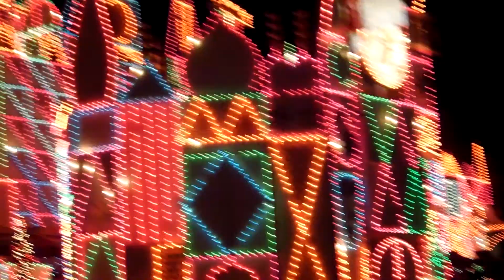It's a Small World Holiday in REAL life 2017 Full Clock Tower / Show and Projection show Exterior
The Small World Holiday with Full Clock Tower or Show with the Projection Show at 11/19/2017

The time of year has finally come for all of us to gather in front of the "it's a small world" Holiday attraction at Disneyland park to await and celebrate a special lighting ceremony that is held for this attraction nightly! In fact, this was recorded during the first lighting ceremony for "it's a small world" Holiday this holiday season! When all of those thousands of twinkling light are powered on after an exciting countdown, the "it's a small world" facade glows beautifully in the night sky above! Happy Holidays!

Credits:
-Video recorded with nikon coolpix s6300 Red